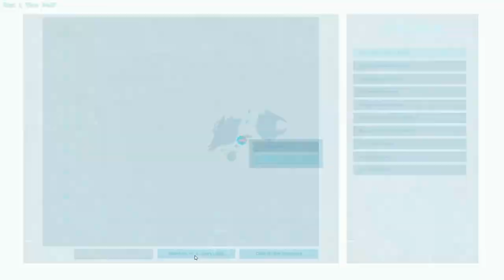Ark Survival Evolved Crazy Scorpion!!! Mega Modded S1E3